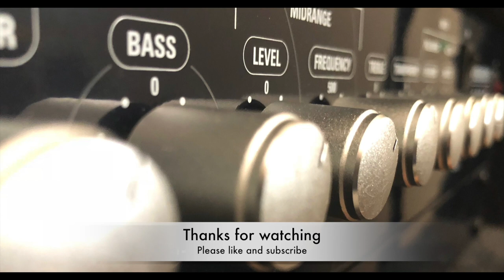Big Mon - Fiddle and Bass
Kaden and I playing Bill Monroe's "Big Mon".
- Kaden Harvester (fiddle)
- Scott Harvester (Upright Bass)